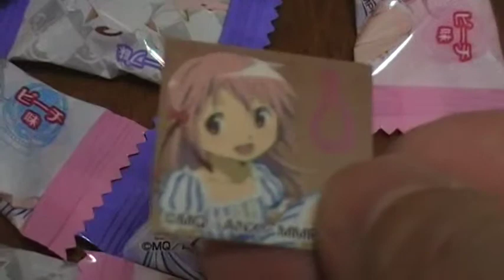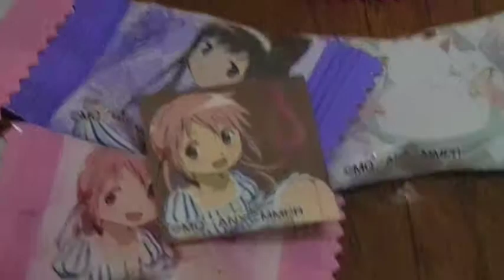開封動画 魔法少女まどか☆マギカキャンディー ローソンキャンペーン [新編] 叛逆の物語